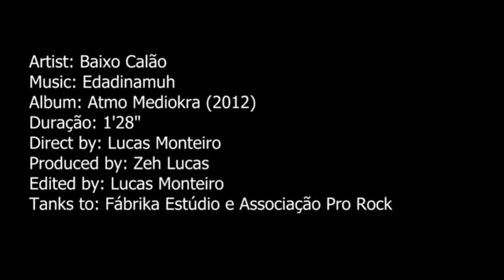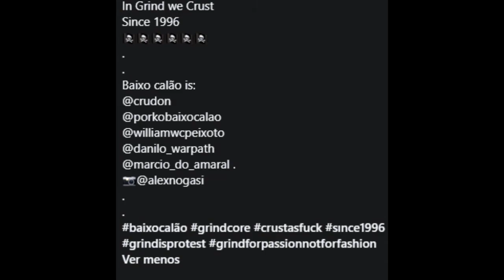Discografia Comentada (BAIXO CALÃO)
NOSSO PC MORREU, AJUDA NOIX
Vakinha.com.br/vaquinha/nos-precisamos-de-voces

Fala meia dúzia, beleza? Hoje vamos falar sobre a discografia dessa entidade do Grindcore nacional, referência do Norte do país para o mundo, sem modos, sem deuses e sem regras: BAIXO CALÃO

SEJA UM(A) APOIADOR(A) DO CANAL PELO PIX